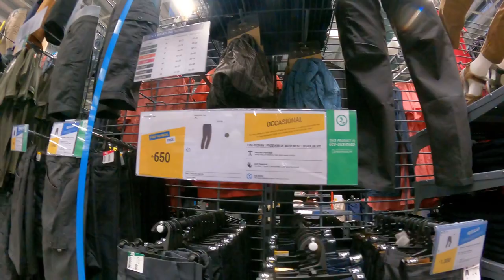First Time ko sa Decathlon Masinag Philippines | Moto Camping Gear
Visited Decathlon Masinag Philippines for the first time and wow it was so huge!